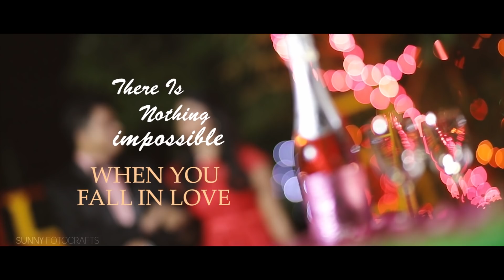NAYAN gets ASHWINI/ SAVE THE DATE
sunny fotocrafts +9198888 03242